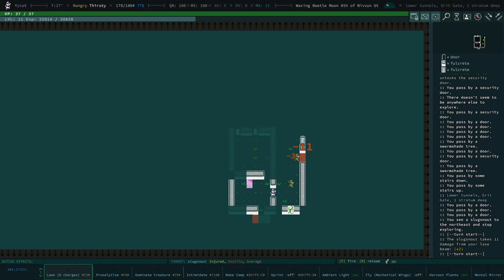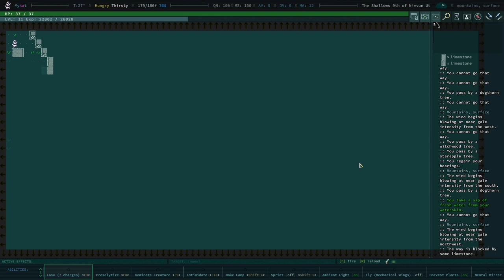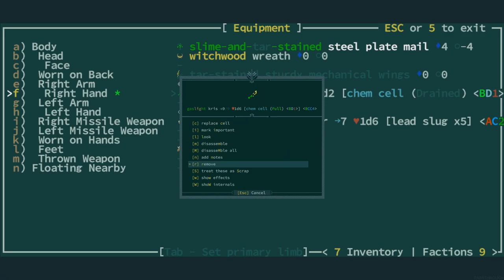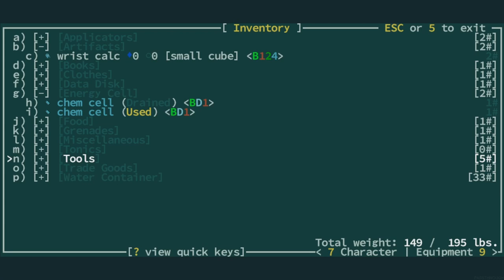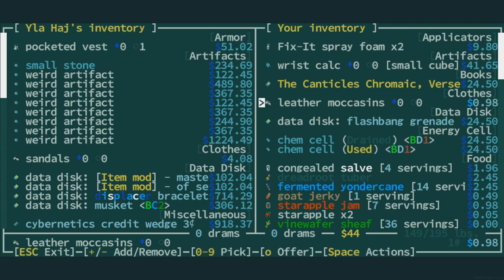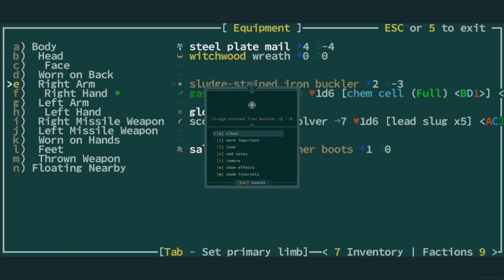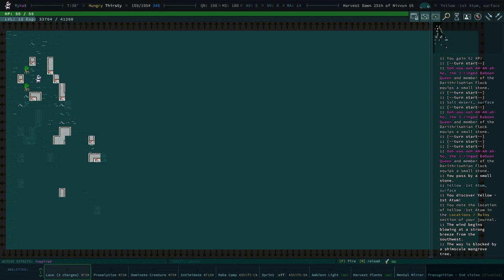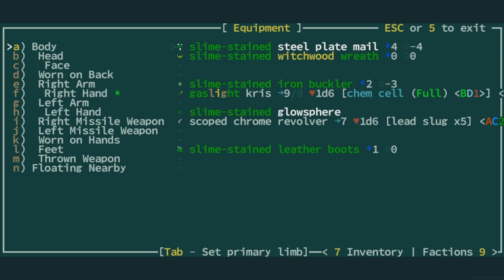Cosmic Wanderer - Caves of Qud - Ep - 54